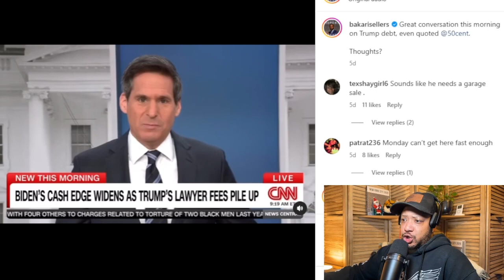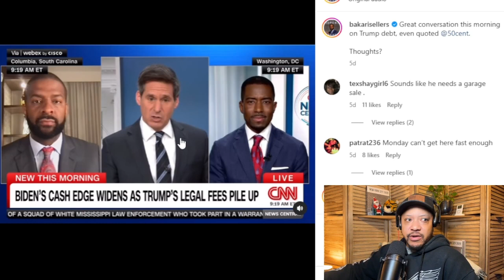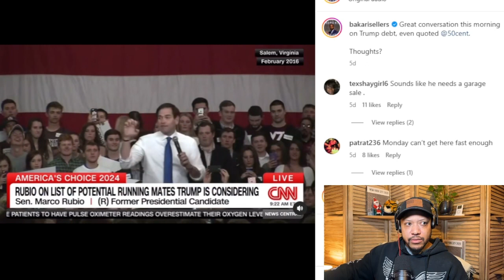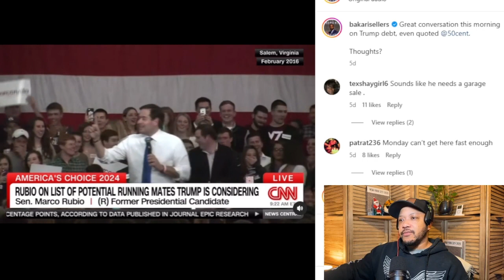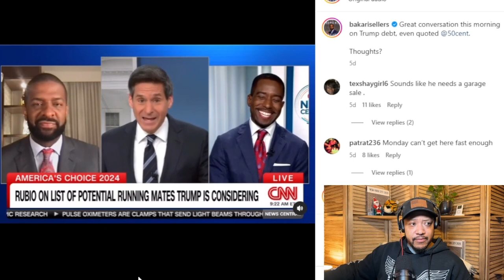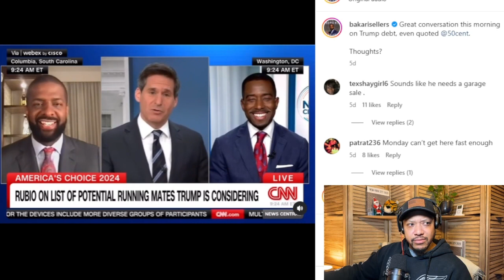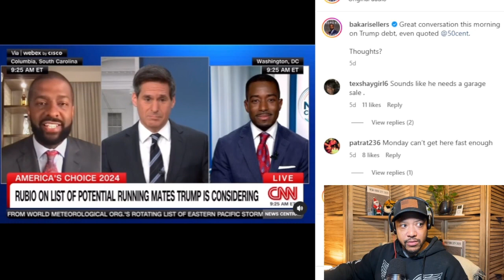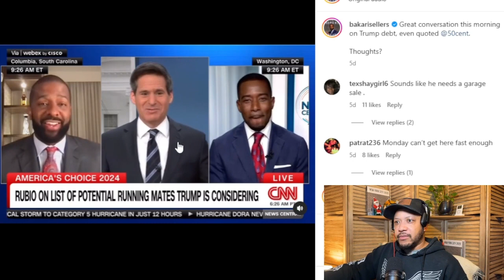Bakari Sellers Backs Biden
Obviously